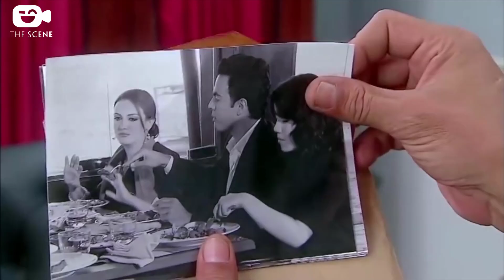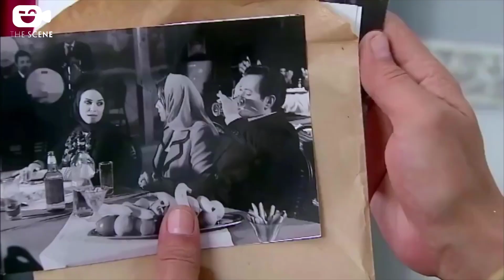باسم سمرة طرد مراته ورماها في الشارع بسبب ريهام عبد الغفور 😱 انت راجل خايب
مسلسل الريان :

يتناول المسلسل سيرة رجل الأعمال المصري الشهير أحمد الريان، الذي كان مثار جدل كبير في ثمانينيات القرن الماضي لاتهامه في قضايا توظيف أموال وعمليات نصب ضخمة، تم في النهاية الحكم عليه وحبسه لمدة 23 عاماً.

بطولة:

خالد صالح : أحمد الريان
باسم سمرة : فتحي الريان
صلاح عبد الله : توفيق الريان
أحمد صفوت : محمد الريان
ريهام عبد الغفور : بدرية
درة : سميحة
حجاج عبد العظيم : حبشي
صفاء جلال : مديحة الريان
مروة عبد المنعم : هناء
جمال إسماعيل
خالد سرحان
أحلام الجريتلي
هبة الأباصيري
ريهام أيمن
إيناس عز الدين : صباح زوجة أحمد الريان الثانية
إيناس كامل : أمل زوجة أحمد الريان الثالثة
أميرة نايف : منيرة زوجة توفيق الريان الثانية
ندى عادل : نعمة
صبري عبد المنعم
رؤوف مصطفى
علاء زينهم
سعيد الصالح
عثمان محمد علي
مجدي بدر
فايق عزب

تأليـــف : محمود البزاوي - حازم الحديدي
إخـراج : شيرين عادل
ـــــــــــــــــــــــــــــــــــــــــــــــــــــــــــــــــــــــــــــــــــــــــــــــــــــــــــــــــــــــــــــــــــــــــــــــ
Al Rayan - Series:

This Egyptian series revolves around the story of the famous businessman, Ahmed Al-Rayan, who was a source of major controversy during the eighties after he was indicted for Ponzi schemes and sentenced to 23 years in prison.

Cast:

Khaled Saleh
Salah Abdullah
Bassem Samra
Riham Abdulghafour
Ahmed Safwat
Dorra

Series Directed by: Shereen Adel
Series Writing Credits: Hazem El Hadidi - Mahmoud Al-Bezzawy